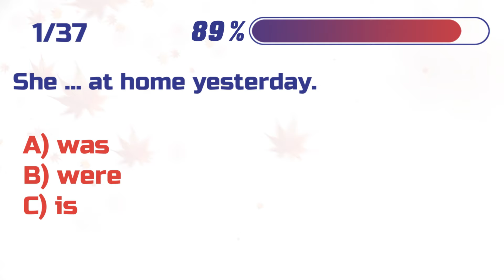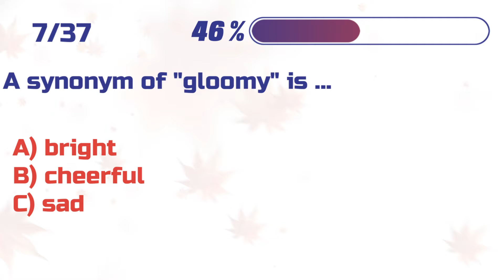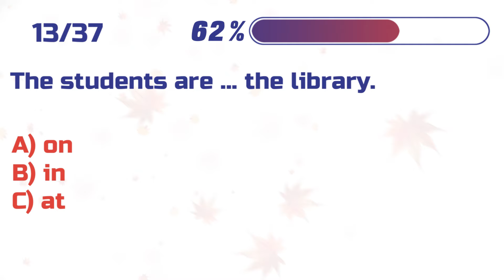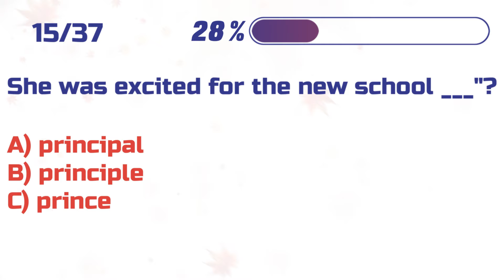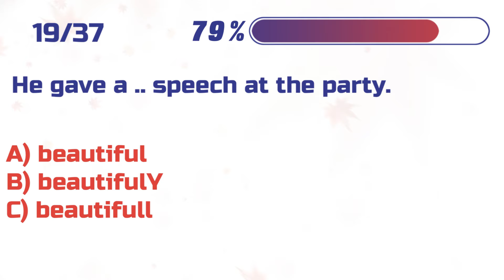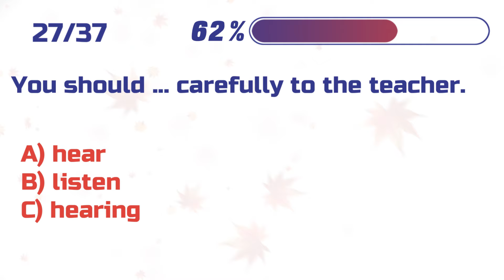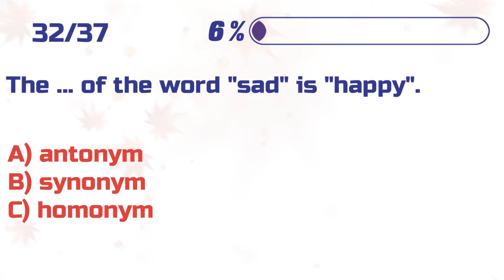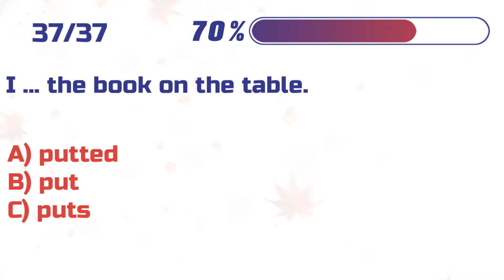English Grammar Test 🌟 If you pass this test, your English is excellent! challenge 83